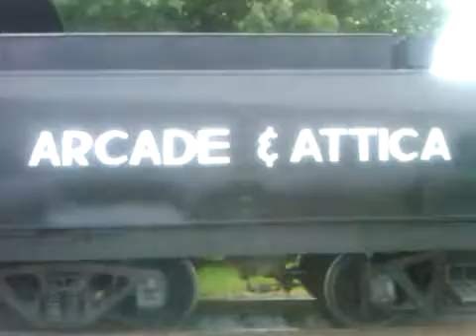Arcade & Attica Passenger Steam Excursion - near Acrcade NY - 1920 ALCO 2-8-0 Steam Engine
Arcade & Attica Railroad - halfway point on the steam train excursion.  The railroad is about 40 minutes south of Buffalo NY. The engine is an ALCO 2-8-0 built in 1920. We rode the train several times when my son was younger. It's a lot of fun.